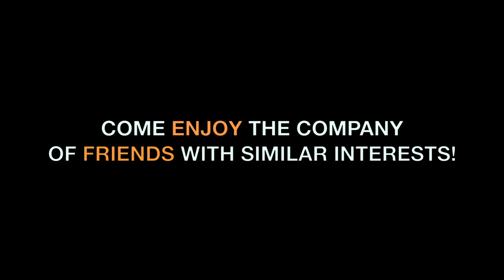Baltic Art Studio - Glass Art Classes - Chicago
At Baltic Art Studio we offer glass art classes where you can learn how to make beautiful works of art, jewelry and other amazing items from glass. These classes are open to people of all ages, and you don't have to have any experience in order to learn how to work in glass. We also offer professional stained glass restoration by artisans trained in the fine art of stained glass restoration.